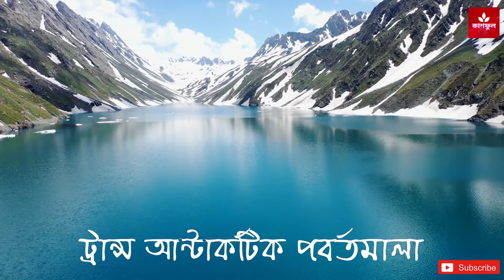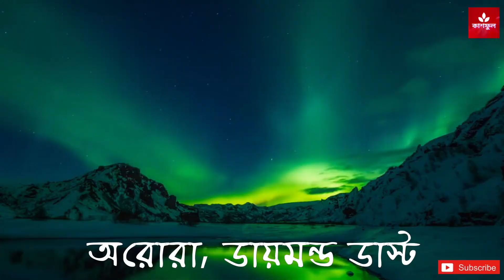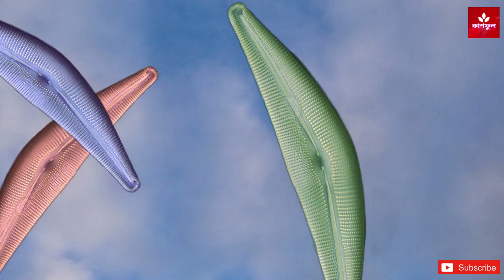অ্যান্টার্কটিকা মহাদেশ । antarctica the frozen continent l antarctica mohadesh । কাশফুল l kashphool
পৃথিবীর দক্ষিণ প্রান্তে অবস্থিত আন্টার্কটিকা মহাদেশটি প্রায় পুরোটাই বরফে ঢাকা। এখানে মানুষের স্থায়ী বসবাস নেই। বিভিন্ন দেশ থেকে কিছু বিজ্ঞানী ওখানে যান গবেষণার কাজে। পৃথিবীর সবথেকে শীতলতম স্থান এই মহাদেশে অবস্থিত ভস্টক স্টেশন। জীব বৈচিত্রের অস্তিত্ব  খুবই কম। বিভিন্ন প্রকারের পেঙ্গুইন এবং দু এক ধরণের পাখি ছাড়া স্থলভাগে আর কোনো বিশেষ প্রজাতির প্রানী দেখা যায় না। জলভাগে রয়েছে হোয়েল, শীল প্রভৃতি ভয়ঙ্কর ধরণের প্রানী। নদী, পর্বত, আবহাওয়া প্রভৃতি সম্পর্কে বিস্তারিত বর্ননা করা হয়েছে এই ভিডিওতে।